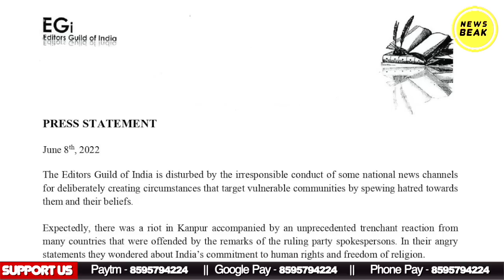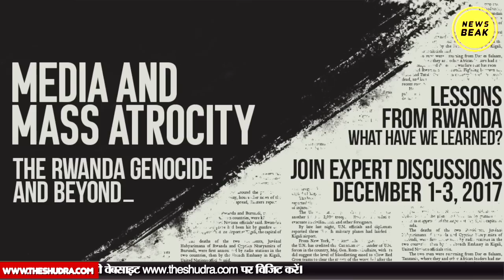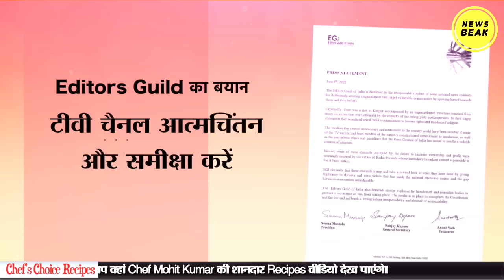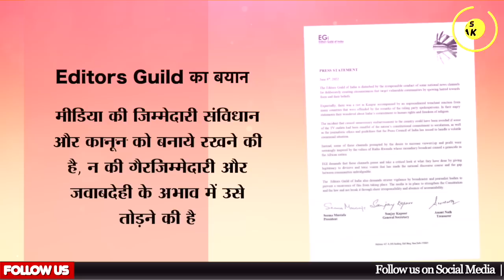गोदी मीडिया देश विरोधी और संविधान के खिलाफ काम कर रही है || Editors Guild Of India || Sumit Chauhan